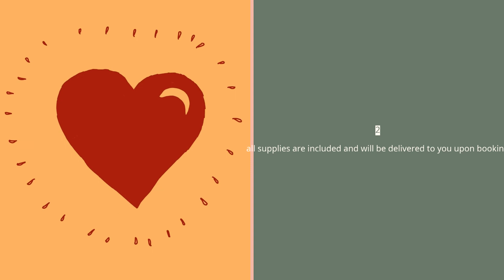Valentine's Day Art Session for Couples